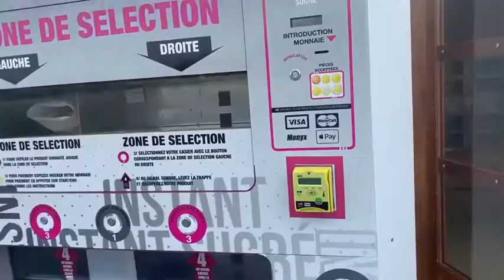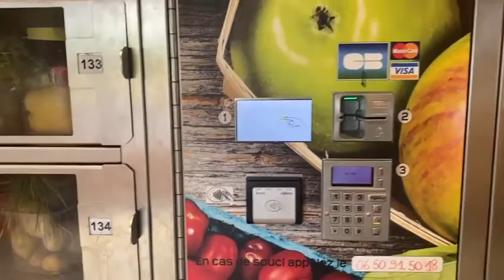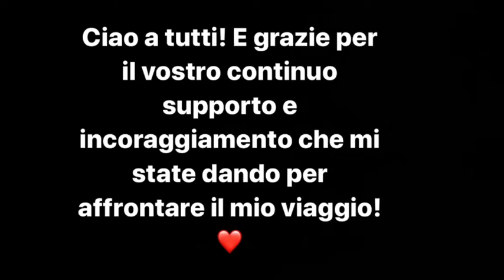Stage 8 - TOUR OF EUROPE- 🚴🏻‍♂️🚴🏻‍♂️🚴🏻‍♂️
Godetevi la mia emozionante tappa di ieri, quanta fatica ma quante soddisfazioni! Raggiungere Dieppe è stata davvero dura, poichè ho dovuto pedalare circa 165km per raggiungerla, ma ci ho creduto fino all’ultimo e ce l’ho fatta! 💪🏻 (ps: voi avevate mai visto frutta e verdure fresche alle macchinette? 😍)